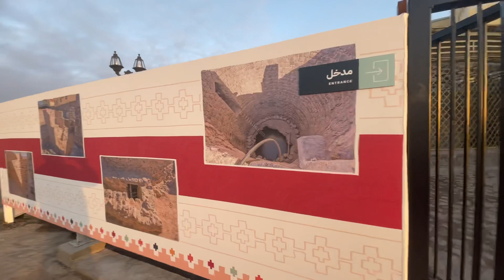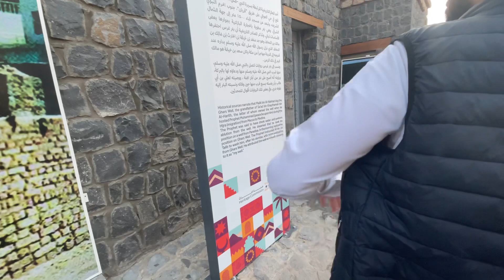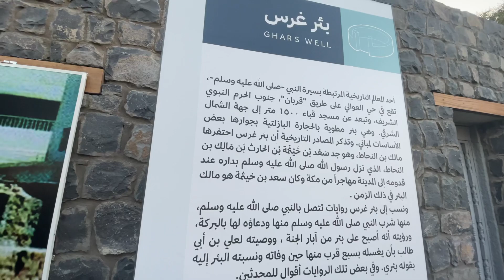Be'r Ghars in Madinah Munawwarah / بئر غرس